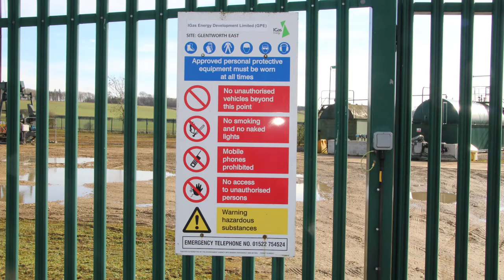IGas Energy Glentworth East Oilfield, Lincolnshire, England (February 2019)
IGas Energy
Glentworth East Oilfield
Glentworth, Lincolnshire, England
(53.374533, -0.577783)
Filmed 13/2/2019